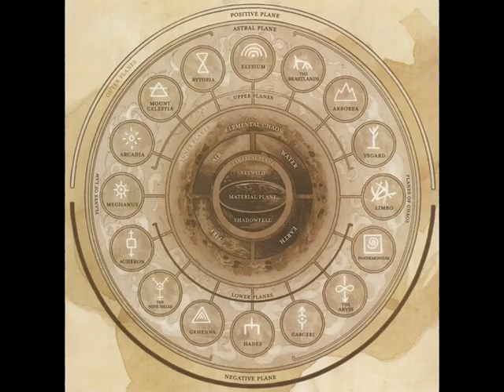Bastion of Broken Souls Chapter 1 - The planes of Ida || Big Games Small Pieces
This is the retelling of our dungeons and dragons 3rd edition adventure the Bastion of Broken Souls. It's an 18th level campaign that pits the characters against some of the most powerful beings in the multiverse.

An eternal demonic war draws dangerously close to an end, threatening the balance of all existence. At the crux of this chaotic feud resides a legendary terror fixated upon immortality at any cost. Only the most powerful heroes can hope to defeat a force that lies beyond the influence of the gods.

PCs
Ben the destroyer, a cat folk rogue.
Mack a stone child fighter with levels in swashbuckler,
Gazza an Elans psion with prestige class levels in Cerebremancer,
Hot Daniel a loxo bard, And
Jess a gnome cleric of Garl Glittergold with trickery domain

NPCs
Nurn a Human rogue
Cathezar a Marilith half demon/half devil.